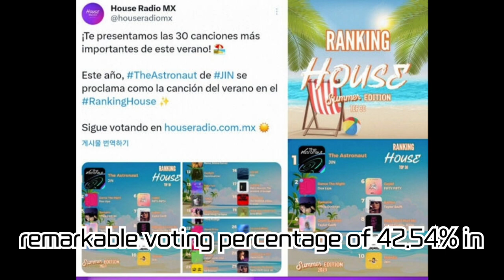BTS Jin, 'K-Star Best Male Artist' #1 + 'The Astronaut' Long-Run Hit + Rise as a Domestic and Global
BTS Jin, 'K-Star Best Male Artist' #1 + 'The Astronaut' Long-Run Hit + Rise as a Domestic and Global Influencer!

BTS's Jin has clinched the top spot in 'K-Star Best Male Artist', and we're here to bring you all the news on his soaring popularity and influence. From the smash success of his single 'The Astronaut', records on music charts worldwide, to his undying fame even while on active military duty... Get all the info in one go!